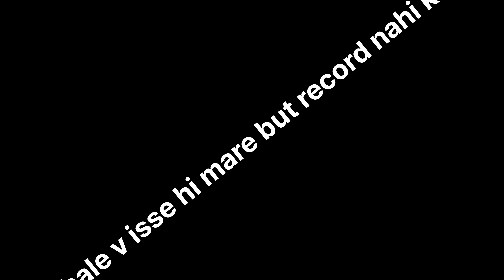A legit player😂 came into my match .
Hi Guys this is my new channel and this is my frist video please hit that lik

 India bgmi new tips bgmi pro improve game play bgmi noob bgmi hack tdm hacks2010trickshakerscreate opening new dp skinm4m762k9scralm24mortalDynamo gaming kroten top